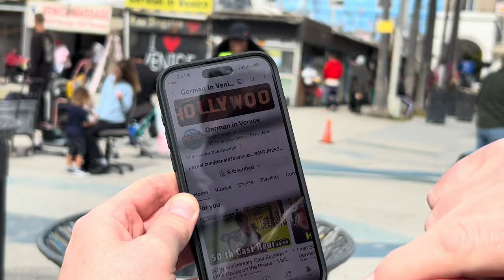We met The GERMAN IN VENICE (GiV), along with other USA YouTubers all in Venice Beach!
Join us on our epic California adventure vacation as we explore the vibrant streets of Santa Monica on our final day!

🌴☀️ In this USA travel vlog, we soak up the sun at Venice Beach, where we encounter @germaninvenice , a renowned Vlogging star over in California.

But the excitement doesn't stop there! We also have the incredible opportunity to meet [
@j.maxeus and his sensational street performance family, immersing ourselves in the unique culture of this iconic beachfront destination.

While strolling along the bustling boardwalk, we couldn't resist picking up a souvenir from the legendary guitarist and all-round happy guy, HarryPerry - The Kama Kosmic Krusader of Venice Beach.

As the sun begins to set, we make our way to Pacific Pier on Santa Monica Pier, taking in the breathtaking views and enjoying the lively atmosphere.

But our adventure doesn't end there!

Next stop: Anaheim. But before we leave, we simply couldn't resist a visit to the iconic InNOutBurger for a mouthwatering meal to fuel the next leg of our journey.

Join us as we continue to explore the wonders of California, one unforgettable moment at a time.

German In Venice
J Maxeus
Harry Perry
Venice Beach
Youtubers
Street Performing
Sabra Monica Pier
In N Out Burger
USA
Road Trip
Vacation
Family Vloggers
Vlog
Vloggers
Vlogging
Family Vlogging
Family Fun
Family Friendly
UK Family
UK Family Vloggers
UK Vloggers
UK Vlogs
Similar to Jess Fam
Similar to Dad V Girls
Similar to Fizz Fam
Similar to Family Fizz
Similar To The Inghams